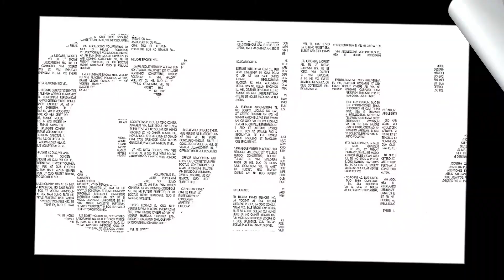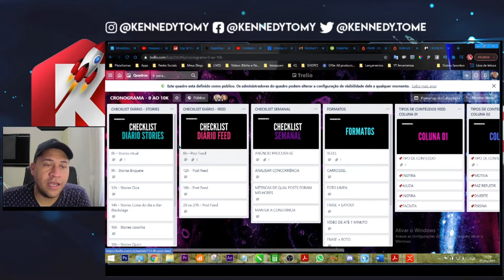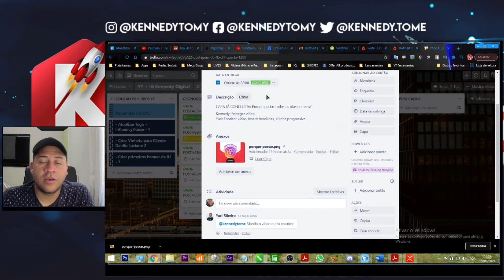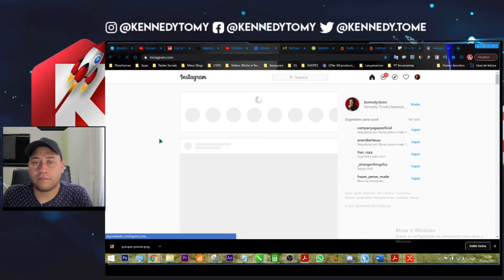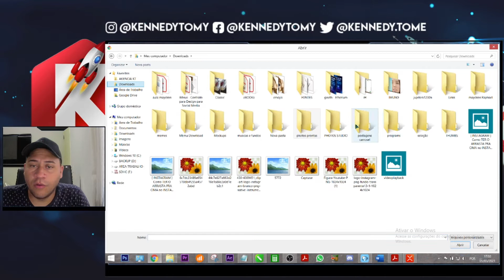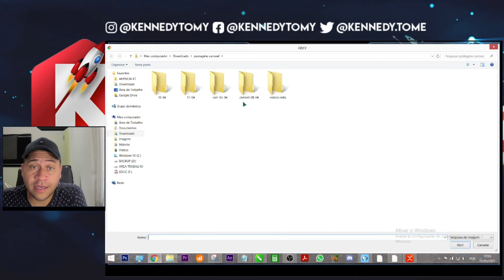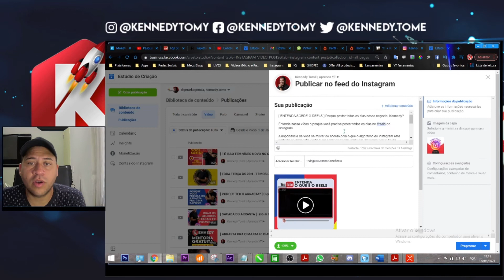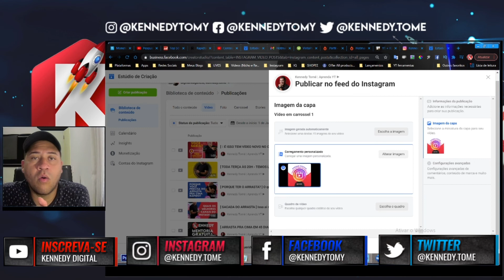[ INSTAGRAM ] COMO COLOCAR VÍDEO NO FEED DO INSTAGRAM 2021 COM CAPA PELO PC [ MODO PROFISSIONAL ]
⤵️ENTENDA O VÍDEO AQUI:
Neste vídeo vou mostrar pra vocês como COLOCAR UMA CAPA NO SEUS VIDEOS DO FEED DO INSTAGRAM, em modo profissional. Com isso ficará bem mais fácil e profissional sua maneira de postar os seus conteúdos. Utilizando o ETUDIO DE CRIAÇÃO DO FACEBOOK, nele você já vai conseguir agendar suas postagens e ainda colocar AS CAPAS PERSONALIZADAS QUE VOCÊ DESEJA.
Além disso mostro tambem um pouco sobre gerenciamento atraves do TRELLO

{ACESSE NESTE LINK AGORA}

💡 📚 📖 PENSE E ENRIQUEÇA ESSE LIVRO ME MUDOU

💡 📚 📖 MAIS ESPERTO QUE O DIABO

💡 📚 📖 Mindset: A nova psicologia do sucesso

UTILITÁRIOS PARA TER CANAL DO YOUTUBE:

💡🔰 LAPELA QUE COMECEI
💡🔰 LAPELA PROFISSIONAL BAIXO VALOR
💡🔰 LAPELA PROFISSIONAL TIPO 2
💡🔰 TRIPÉ PARA GRAVAÇÕES
💡🔰 Kit Completo Ring Light Com Tripé Dimmer Youtuber
💡🔰 MOUSE + TECLADO SEM FIO DELL
💡🔰 MOUSE + TECLADO SEM FIO LOGITECH
💡🔰 WEBCAM QUE COMECEI (1080p)
💡🔰 WEBCAM PROFISSIONAL LOGITECH (1080p)